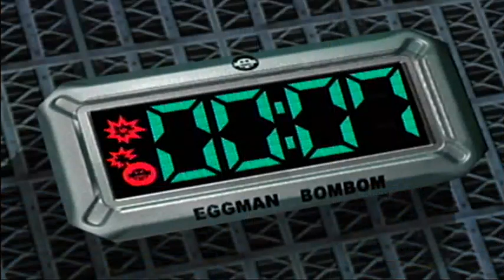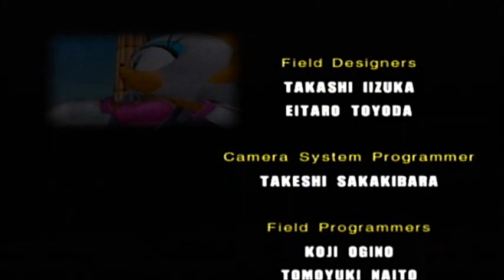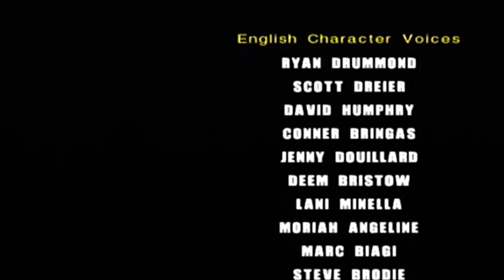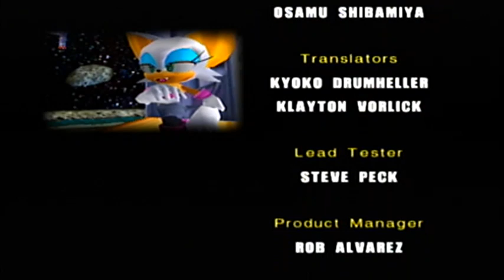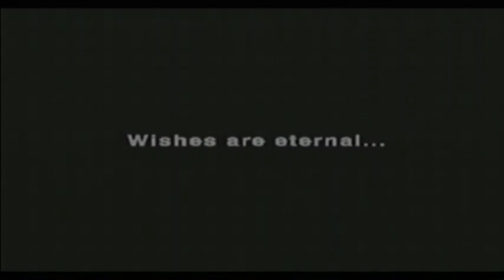Sonic Adventure 2 DreamCast Dark Story Japanese